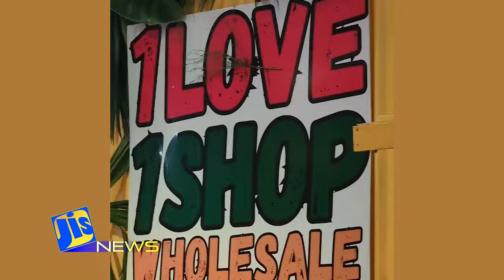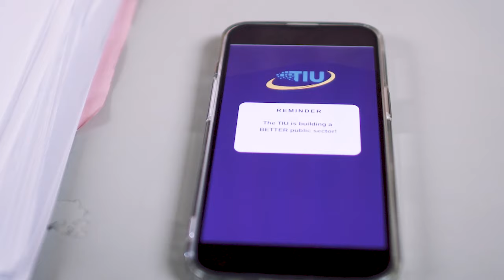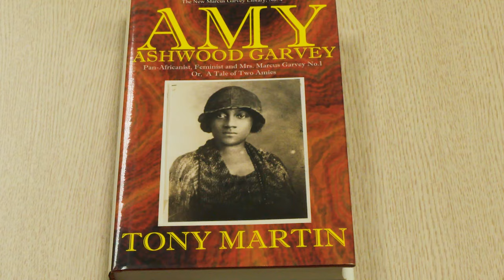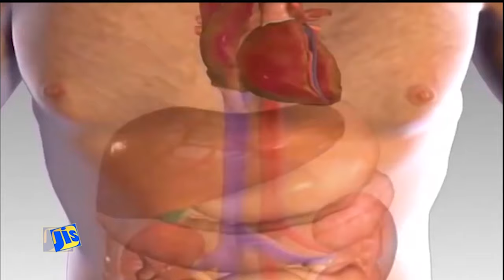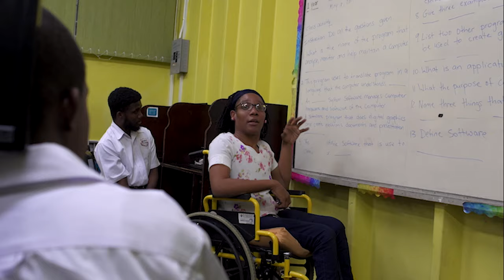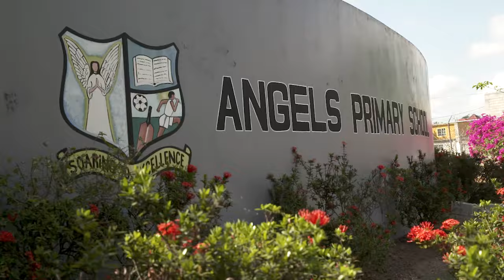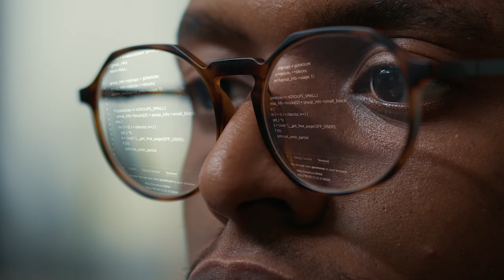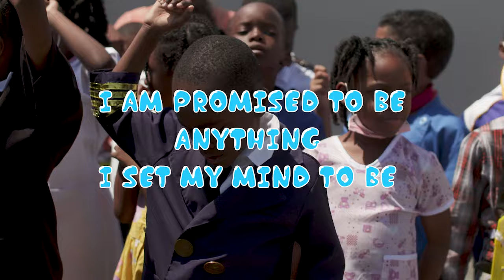Jamaica Magazine - 02.02.2024